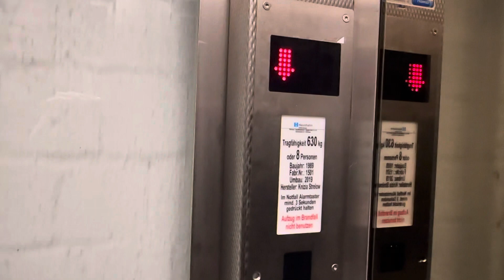Knizia & Strelow (mod.) Aufzug in der Tiefgarage Kennedyplatz in Essen